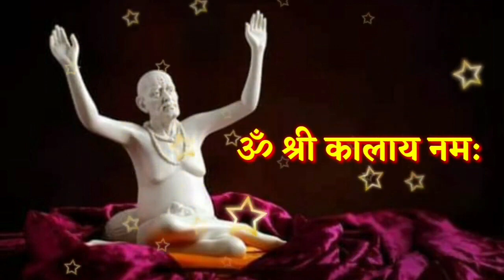26 जुलै मोठा मंगळवार आजची स्वामी सेवा फक्त 21 वेळेस बोला हा मंत्र Marathi Motivational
26 जुलै मोठा मंगळवार आजची स्वामी सेवा फक्त 21 वेळेस बोला हा मंत्र Marathi Motivational